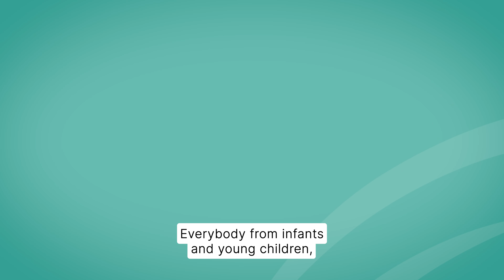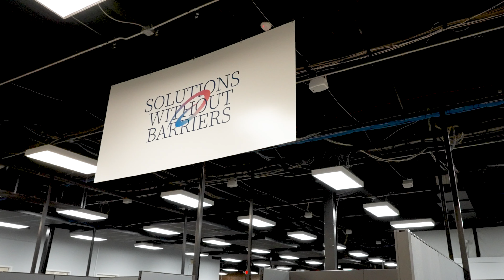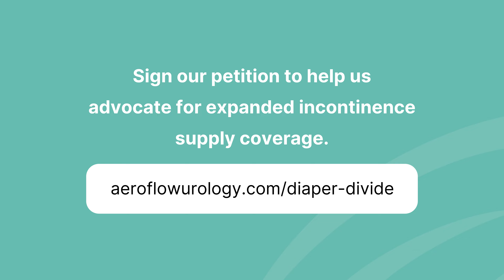Diaper Need Awareness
Incontinence is a common issue affecting many across the country, and access to necessary products remains a significant challenge. Our latest video sheds light on the critical problem of diaper need and the impact it has on individuals and families.

We believe that everyone should have access to essential incontinence supplies through insurance coverage, regardless of age or ability. That’s why we’re advocating for expanded insurance coverage to ensure that Americans living with bladder and bowel control conditions can receive the products they need.

Join us in making a difference—click the link to sign our petition today. Your support can help us push for comprehensive insurance coverage for all.